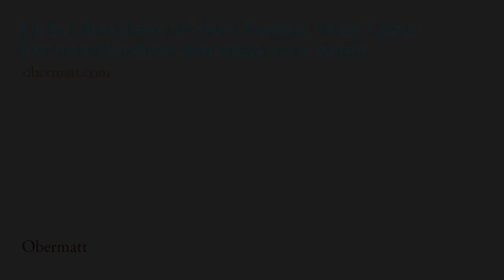Q&A Nr. 22 mit Michael Stadler: Wie viel Gebühren kann man beim Aktienanlegen sparen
Die Kosten für einen Berater oder ein Finanzprodukt sind meist gut versteckt. So werden zum Beispiel die Handelskosten für die Aktienkäufe und -verkäufe in der Verwaltungsgebühr von Fonds nicht einmal ausgewiesen.

Um Ihnen zu zeigen, warum es sich lohnt, selber in Aktien zu investieren anstatt einen Berater aufzusuchen oder ein Produkt zu kaufen, zeigen wir Ihnen ein Beispiel.

Wir nehmen an, dass Sie mit Aktien eine jährliche Rendite von fünf Prozent erzielen. Die Kosten für eine Beratung oder einen Aktienfonds sind sehr unterschiedlich und reichen von 1.5% bis hin zu 4% Ihres Vermögens. Für das Beispiel treffen wir die Annahme, dass sich die Kosten auf 2% Ihres Vermögens belaufen.

Sie erkennen sofort, dass Sie lediglich 3% Ihrer 5%-Rendite für sich behalten dürfen und 2%, oder fast die Hälfte, an die Beratung oder das Produkt gehen.

Um noch konkreter zu werden, übertragen wir das Beispiel nun in die Wirklichkeit. Sie investieren heute 100 Franken und lassen diese 100 Franken während dreissig Jahren eine Rendite erzielen. Nach dreissig Jahren sind daraus 432 Franken geworden. Wenn nun 2% an ein Produkt oder die Bank gehen, dann haben Sie eine Rendite von nur 3% (2% von 5% gehen an die Bank) und am Ende der dreissig Jahre nur 243 Franken auf dem Konto. Es fehlen Ihnen also 189 Franken (432 minus 243), die wegen Bankgebühren verloren gingen. Wenn Sie nicht 100 Franken sparen, sondern 10’000, dann fehlen Ihnen 18’900 Franken!

Bei der Schweizer dritten Säule kosten die günstigsten Bankenprodukte rund 1% an Gebühren und die zu erwartende Rendite beträgt 3.5%. Wer dreissig Jahre lang den Maximalbetrag von heute 6’768 einzahlt, spart so 360’000 Franken, allerdings gehen davon 57’000 an Bankgebühren verloren, sodass nur gut 300’000 Franken übrig bleiben.

Nun kennen Sie alle Fakten und können sich selber entscheiden, ob Sie die Anlage mittels eines Beraters oder lieber selber tätigen möchten.

Das im Video besprochene Beispiel wurde überschlagsmässig gerechnet. Wir zeigen hier konkrete Zahlen (gerechnet mit dem Excel File, welches in diesem Artikel verlinkt ist